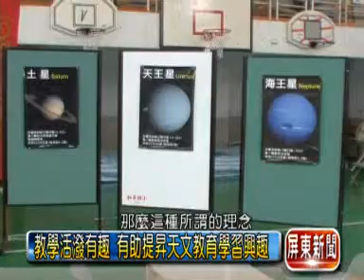102 05 20教育新亮點 和平國小發展天文教育理念學校